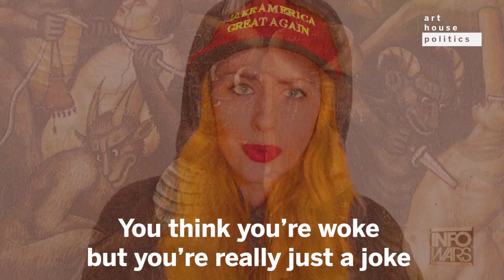Maga Music and the Banality of Evil